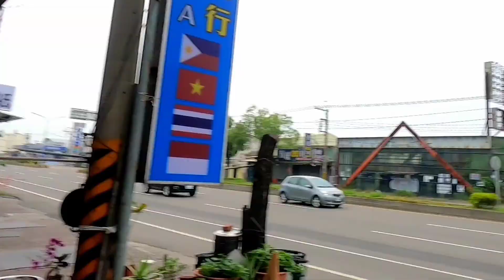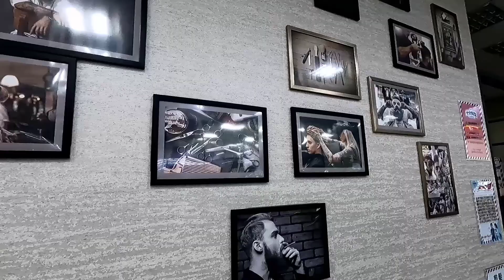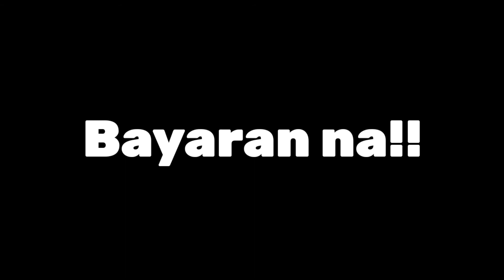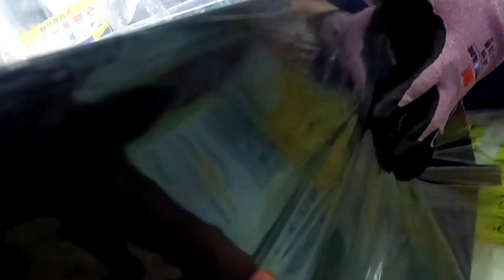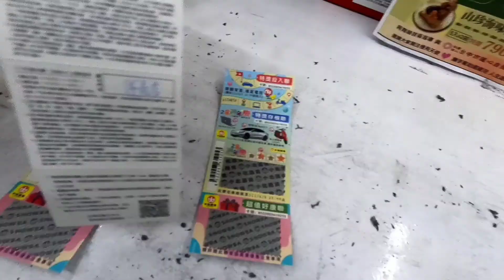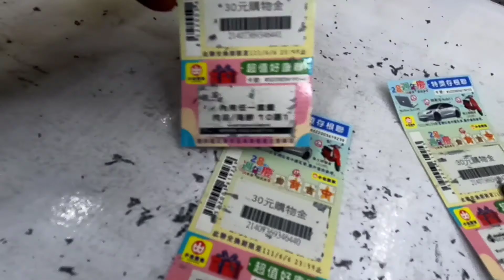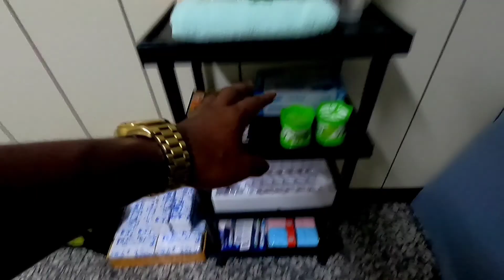Mga Filipino Sewer sa Taiwan | Factory Worker | Taiwan Life Vlog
Good Day Mga Kalaofan
More Taiwan Vlogs
and Update sa ating Business
Ganito pala magsimula ng business medyo mahirap at magastos pero ganon talaga you must to invest or mamuhunan para makapagsimula
Financial man yan or Oras need mo mag invest
Dahil nga sa Programa ng OWWA na Basic Trainings gaya ng Basic Massage Therapy Course ay nakapag start nga tayo ng Business na Massage dito sa Taiwan
Marami silang Courses na pwede mong pag aralan at talagang magagamit mo ito sa sarili mo
lalo dagdag kabuhayan

Guys kung bago ka sa Channel baka pwede pashare naman at pasubscribe para mas lalo tayong ganahan gumawa ng content
at maishare natin ang mga buhay ng mga OFW dito sa Taiwan
MAG COMMENT ka na rin para lagi kita maishout out

Para sa mga gustong magpabook you can comment

Para sa mga gustong mag avail ng Products
You can Visit my Online Stores Shoplink
ANTHONY RODRIGO